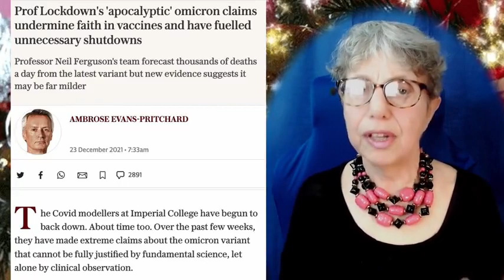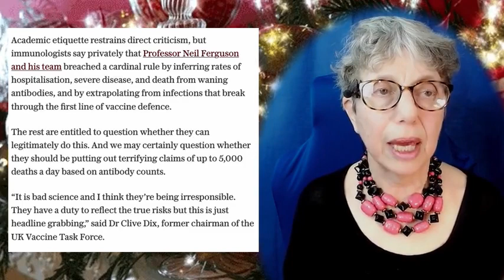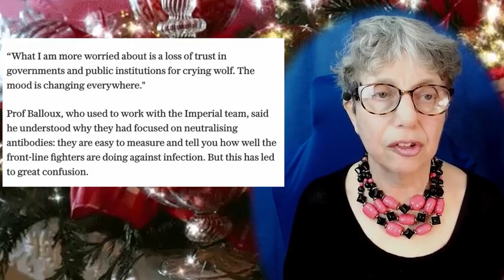Ferguson. Fauci, and the Importance of Government Scientists